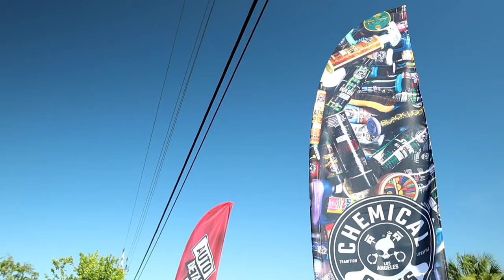The Planning Of BMW INVASION Of Melbourne FL With Detail Garage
The next BMW INVASION will be held in the city of Melbourne FL.  We understand at our last event, many drove long distances all across the state and we want to make this next event even more epic.  Melbourne FL is more of a centralized location that would make it easier for  many other BMW Communities to come out.  In this video, we take you along the planning of the next BMW INVASION event.  We take a deep dive into Detail Garage Melbourne and their roll on this next event.

We at BMW INVASION believe it essential to give back to the local community and help the local businesses especially during these challenging times.  We are excited to announce we will be working with Viera High School on using their facility to host the next BMW INVASION.  We will be working closely with Viera High School on getting the communities' youth engaged during this event.  We will be donating a portion of our proceeds to Viera High School and more importantly impact the kids on a positive way.

We would like to thank Detail Garage for being a Platinum sponsor for the next event.

As we continue to get closer, we will be taking you all throughout the process.

Show Details :
Admission : $5.00 a car
Show Car : $25.00  a car
Various Food Trucks will be on site.

(One of the most HIGHLY rated Vlogging Cameras)

My NEW Lens 16mm (For Canon EF-M)

NEW Lens 16mm (For Sony)

ND Filter

50 MM Lens (B-Roll Lens)

Lens Adapter for 50 MM Lens

Mic for Camera

Micro Mic for Camera

Micro Mic Wind Muff

Best Camera Bag under $35.00

Drone (Best Bang For Your Buck)